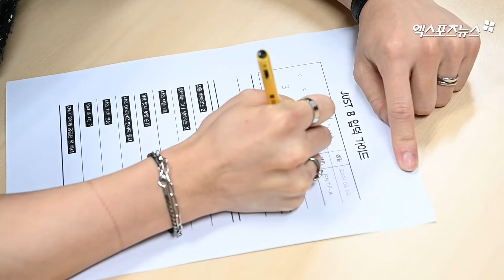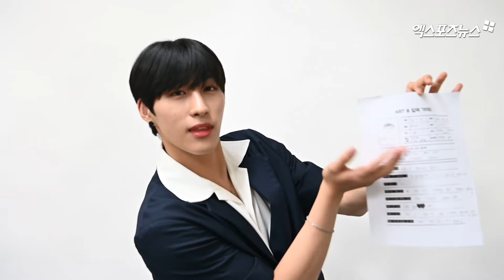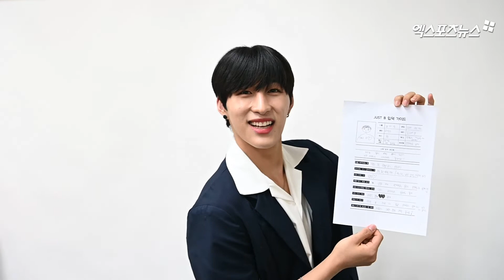입덕가이드 | 저스트 비(JUST B), 직접 쓰는 프로필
지난 4일 서울 역삼동 엑스포츠뉴스에서 그룹 저스트비(JUST B)의 입덕가이드 인터뷰가 진행됐다.

인터뷰에 앞서 진행된 저스트비 이건우, 배인, 임지민, JM, 전도염, 김상우의 직접 쓰는 프로필 작성 모습을 영상으로 담았다.